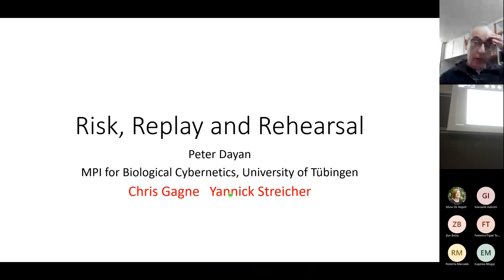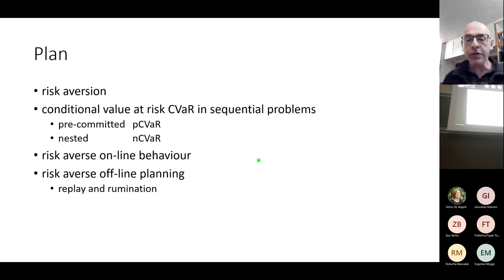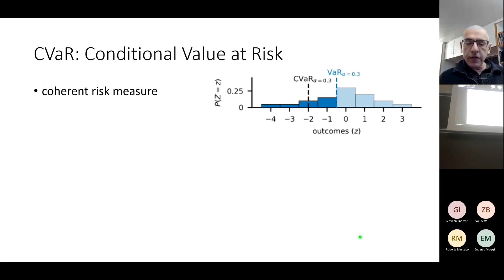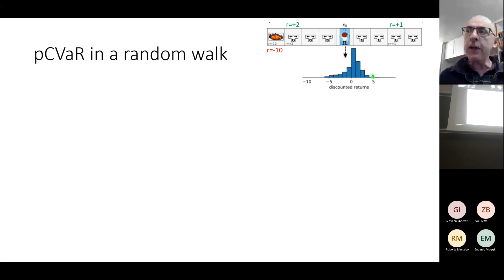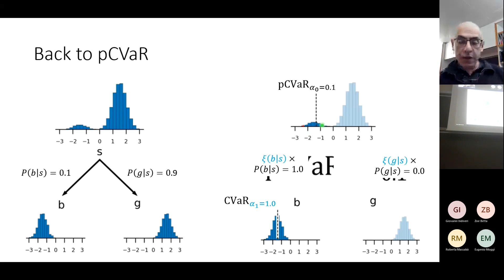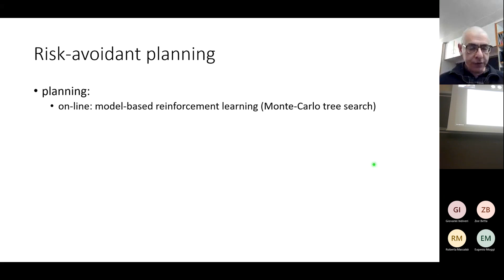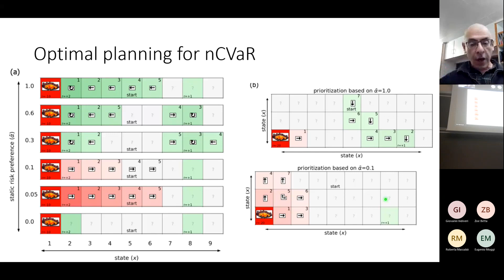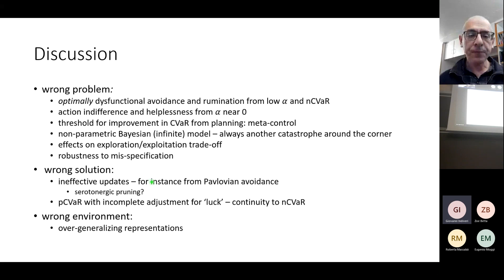Peter Dayan (Max Planck Tübingen) - Risk, Replay and Rehearsal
MaLGa Colloquia series
6th March 2023

Speaker: Peter Dayan, Director at the Max Planck Institute for Biological Cybernetics in Tübingen

Title: Risk, Replay and Rehearsal

Abstract:
Risk, which arises when outcomes are not completely certain, occupies a central role in both the theory and practice of decision-making, and is especially important in the context of survival. Fortune famously favours the prepared, and so we examine how animals might go about preparing themselves appropriately in the face of potential threats. We formalise risk using a modern theoretical approach called conditional value-at-risk (CVaR), which has roots in the finance industry and emphasizes the worst outcomes. CVaR comes in different flavours in sequential decision-making problems, and we examine what policies are appropriate to optimize these CVaR in stylized problems. Finally, we consider how these policies might be optimized offline, using (p)replay, during safe epochs. We relate these preparation processes to worry and rumination.

Bio:
Peter Dayan studied mathematics at Cambridge University and received his doctorate from the University of Edinburgh. After postdoctoral research at the Salk Institute and the University of Toronto he moved to MIT in Boston as assistant professor in 1995. In 1998, he moved to London to co-found the Gatsby Computational Neuroscience Unit, one of the best-known institutions for research in theoretical neuroscience, and was its Director from 2002 to 2017. He was also Deputy Director of the Max Planck/UCL Center for Computational Psychiatry and Ageing Research. In 2018, he moved to Tübingen to become a Director of the Max Planck Institute for Biological Cybernetics. Peter Dayan’s research focuses on decision-making processes in the brain, the role of neuromodulators as well as neuronal malfunctions in psychiatric diseases.